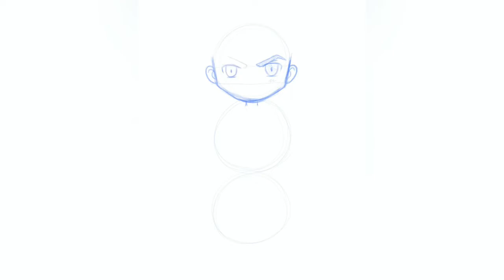Naruto - Speed Draw - Day 356/365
Dimensions:
Pixel